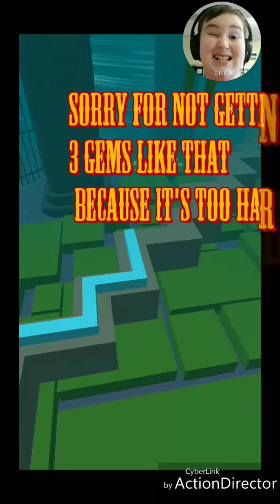Dancing Line - The Cathedral [Hunter react this!]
Recorded with Game Controller
Title Made with ActionDirector